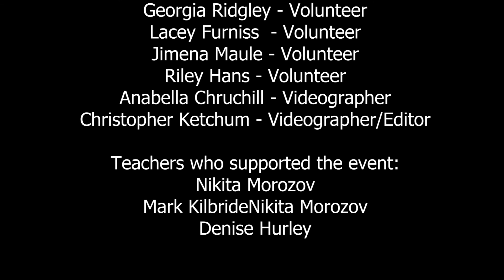SJF MAGMA Coffeehouse 2022 Part 5 - Frog Poison